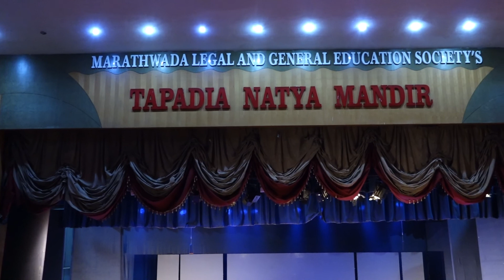IMA Musical Night 2022-1